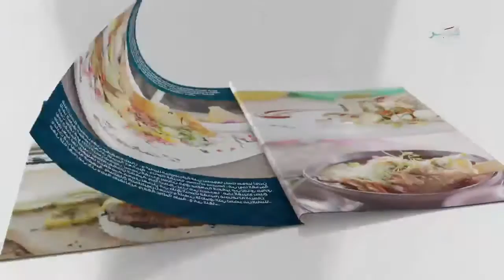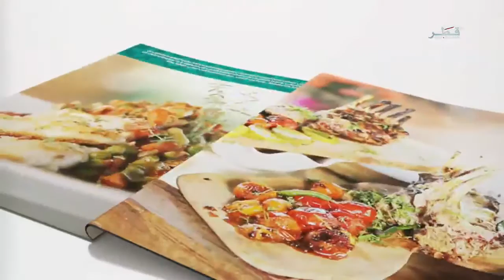قصة طبق - الحلقة 22 - الإثنين 27/6/2016